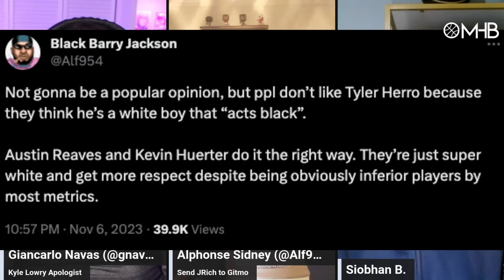MHB Postgame Show | Miami Heat 108 vs Memphis Grizzlies 102 (12/9/23)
Welcome welcome welcome! Giancarlo Navas is joined by Alf and Siobhan Beslow to discuss:

- Kyle Lowry REDEMPTION
- Tyler Herro's injury
- New closing lineup
- Alf rants on JRich

And more!